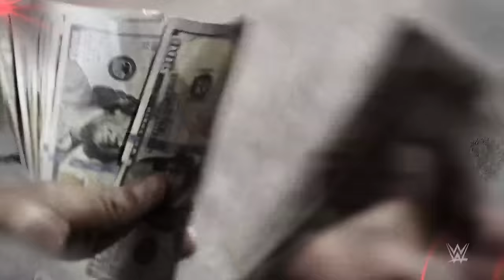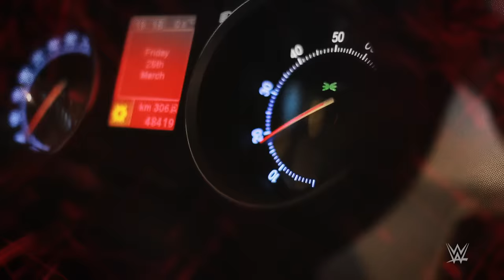The Family vs. OTM - Six Person Tag Team Match: NXT Vengeance Day Hype Package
Tony D’Angelo, Channing “Stacks” Lorenzo, and Adriana Rizzo look for payback against Bronco Nima, Lucien Price and Jaida Parker of OTM. Don’t miss NXT Vengeance Day on Sunday, Feb. 4, at 8 ET/5 PT on Peacock. Stream WWE on Peacock in the U.S. and on WWE Network everywhere else.